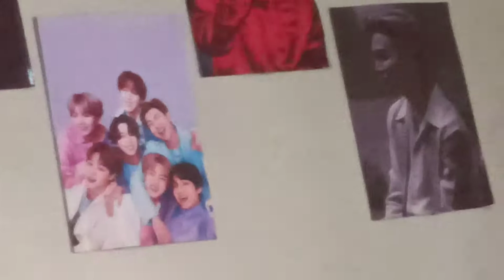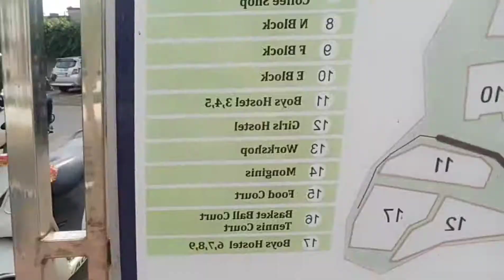Travel vlog| Bhubaneswar | Visiting ITER college